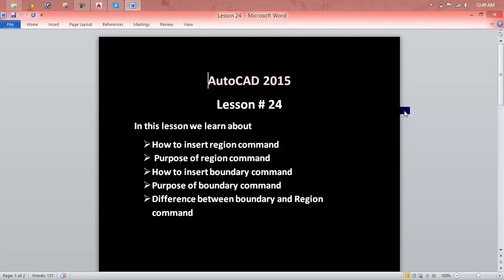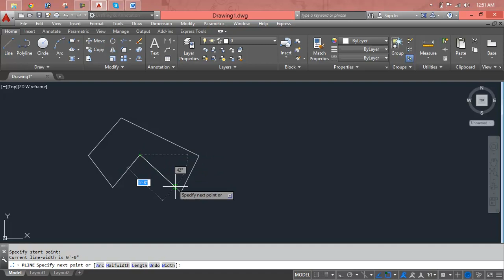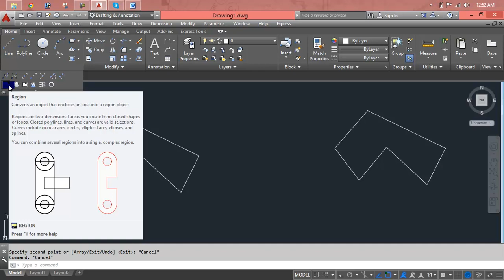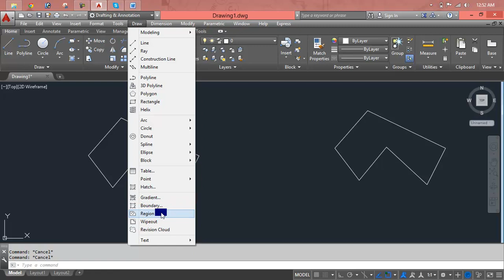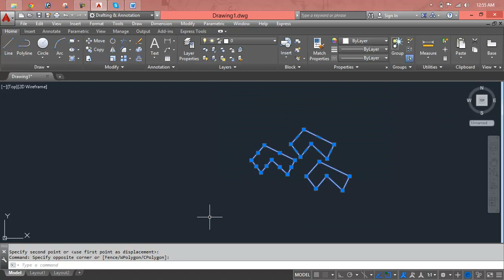Product Design Suite Test Drive -- (Inventor Professional / AutoCAD Electrical) Lesson 24